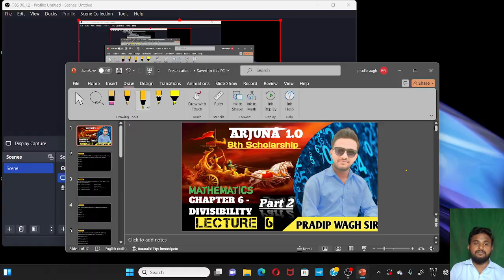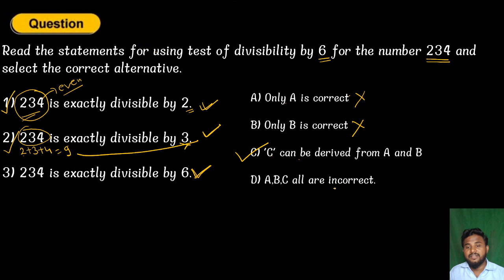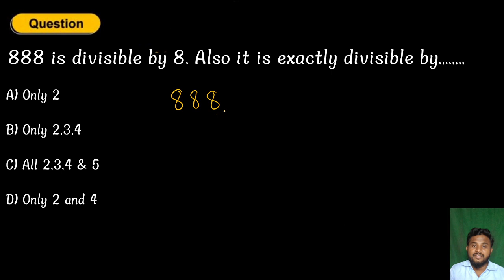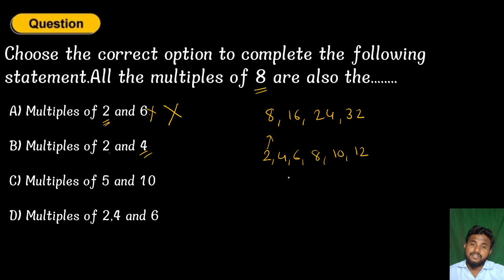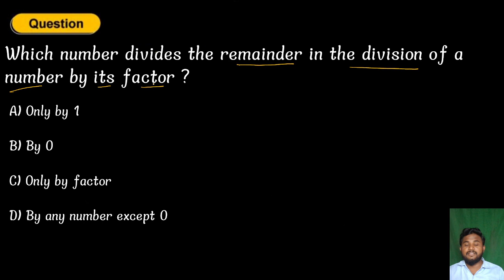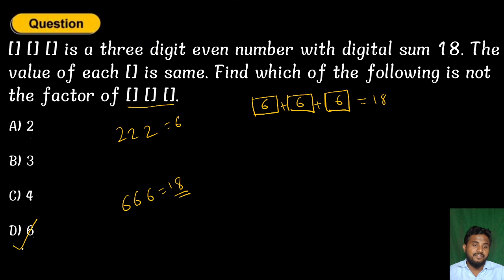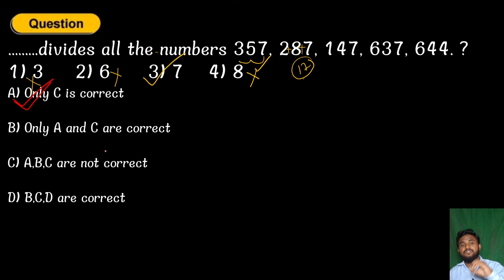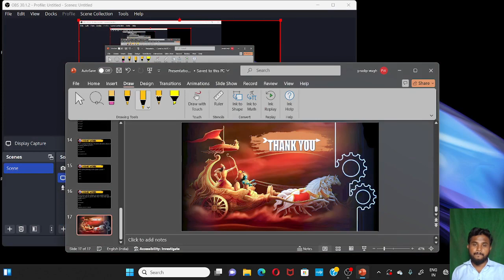Divisibility|Examples|8th Scholarship maths series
नमस्कार मित्रांनो,
स्वागत आहे आपलं गतिस्त्वं क्लासेस मध्ये,
या व्हिडिओ मध्ये आम्ही आपल्यासाठी घेउन आलो आहोत " विभाजतेच्या कसोट्या वरील उदाहरणे.
examples of divisibility test.

व बघा सर्व प्रकारचे स्पर्धा परीक्षा आणि शैक्षणिक व्हिडिओ.

सर्वांचे मनःपूर्वक धन्यवाद!!

I'm on Instagram as @wagh2430. Install the app to follow my photos and videos.